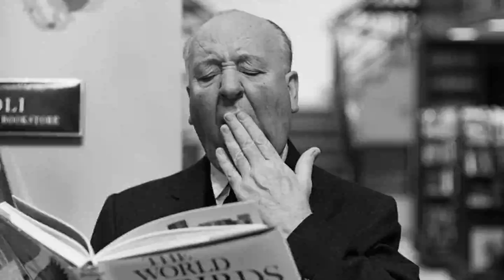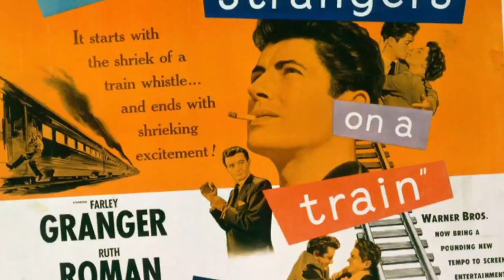تلویزیون ایران فردا - تقویم تاریخ سه شنبه 9 اردیبهشت